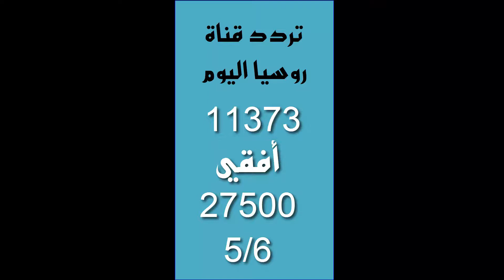تردد قناة روسيا اليوم RT Arabic HD على النايل سات تردد قناه روسيا اليوم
SAT : NILESAT 301
Fréq : 11373
Pol : Horizontale
Symbole rate : 27500